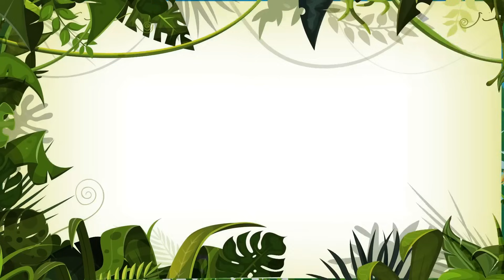Giramille e seus Veículos Vol. 5 - Giramille 10 min | Desenho Animado Musical